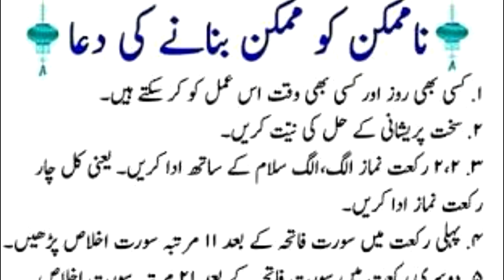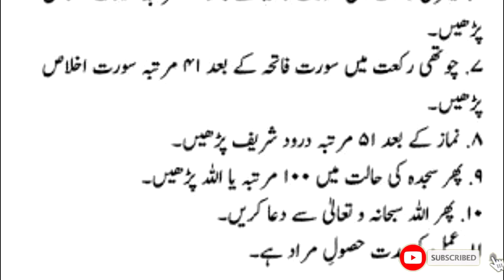Namumkin ko Mumkin Banane ki Dua Daily Amal every Muslim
parshani#Dua
Namumkin ko Mumkin banany ke dua Daily Amal every Muslim